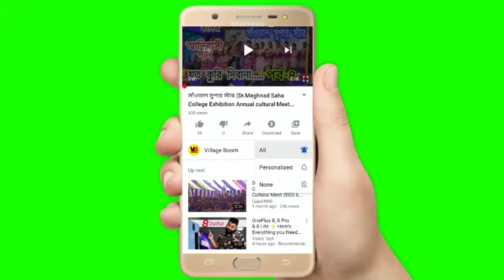LOCKDOWN समय में कैसे Rohit Or Bumrah आपस मे बाते करते हे।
video credit..

Rohit Sharma and Jasprit Bumrah kaise  video call bat karte hein es video mein hai.

... please...

...STAY HOME AND SAFE LIFE...